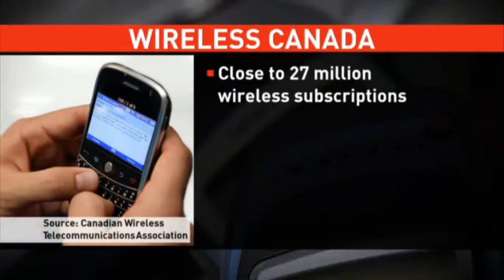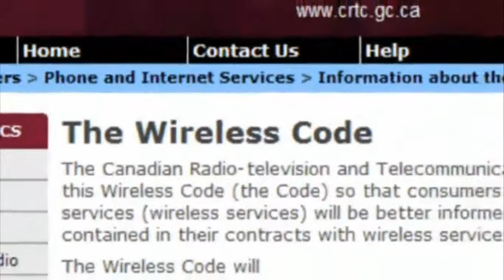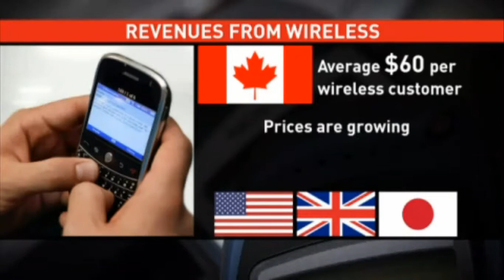CBC on new rules to protect cell phone users that citizens convinced decision makers to enact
Let's continue to speak out together at Openmedia.ca